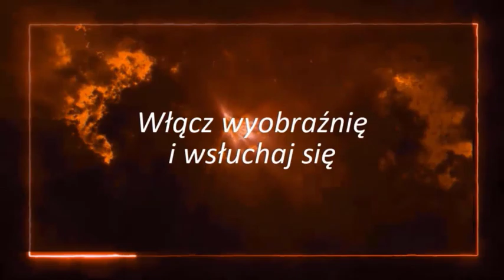Wszystko zaplanowane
✅ Zapraszam na mój drugi kanał, na którym wkrótce będą pojawiać się ciekawe filmy.

Dziękuję serdecznie za komentowanie, oglądanie i poświęcony czas.
Pozdrawiam i do usłyszenia 😉